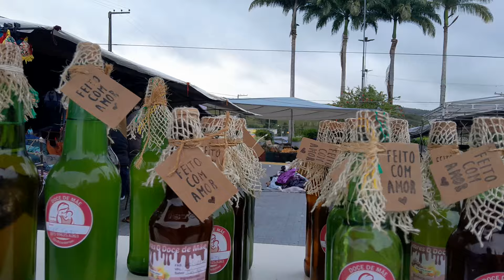feira livre de canhotinho oficial parte (03)27/04/24